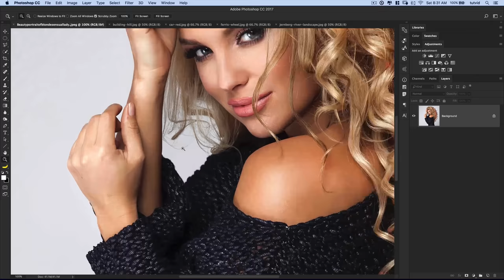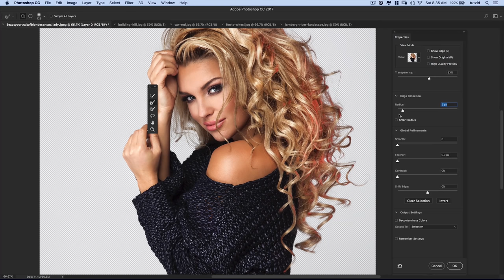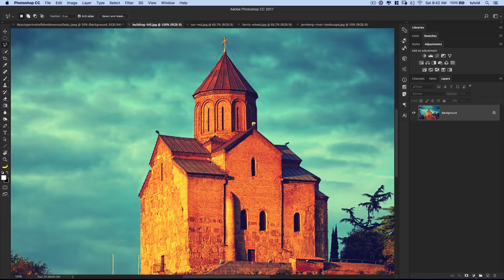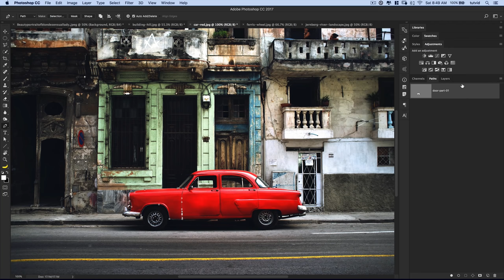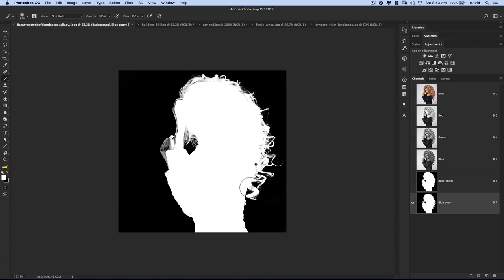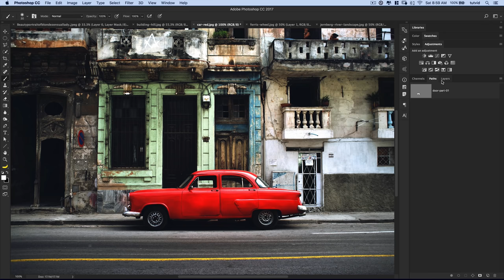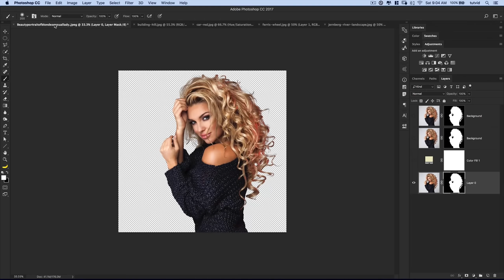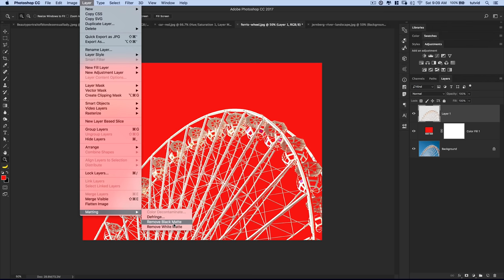How to Cut Out ANYTHING in Photoshop (10 Tips and Tricks for Making Difficult Selections and Masks)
TEN TIPS & TRICKS FOR MAKING SELECTIONS! | Learn each of these styles in several minutes or less! | We will cover basic, intermediate, and advanced methods for making selections in Photoshop

🔥 ↓ VIDEO GUIDE  ↓ 🔥
00:35 I. Start every selection with Quick Selection
03:35 II. Use Select and Mask to cut out hair
07:14 III. bonus tip: Getting back to the older Refine Edge feature
08:58 IV. Poly Lasso tool + tips and tricks for straight selections
12:42 V. The mighty Pen Tool
16:54 VI. Using a channel to create a complex selection
22:54 VII. Calculations for complex selections w/ lots of straight lines
26:19 VIII. Color Range to create selections based on color or tone
29:09 IX. Quick Mask tools to paint selections FAST
31:13 X. What do I do once I have a selection?
32:26 XI. Defringe your selections and objects for amazing edges

Learn to make virtually ANY selection and cut out anything you would even need in Photoshop. We’ll make simple, straight-line selections with the Poly Lasso tool, we’ll select car parts with the Pen Tool and edit the path, we’ll use Calculations to create extremely intricate and difficult selections VERY quickly, we’ll learn to use and work with Select and Mask as well as Refine Edge, we’ll build a selection based on a single channel, and SO much more! You will learn everything you need to know about one of the most important aspects of using Photoshop: Creating Selections and Cutting Stuff Out!